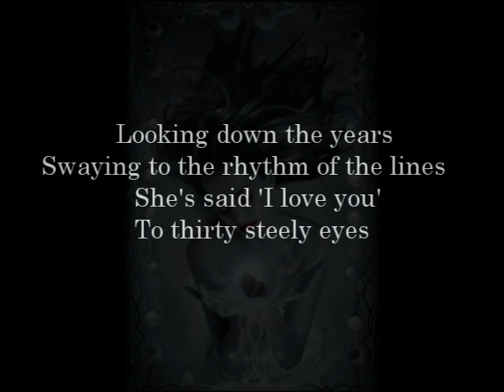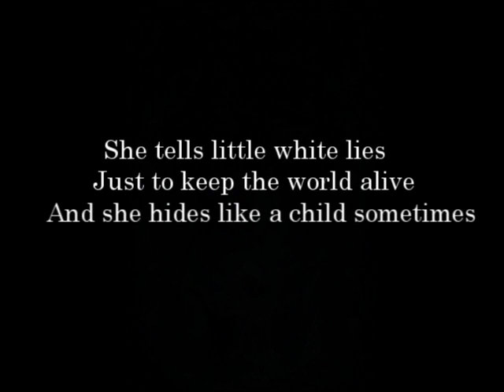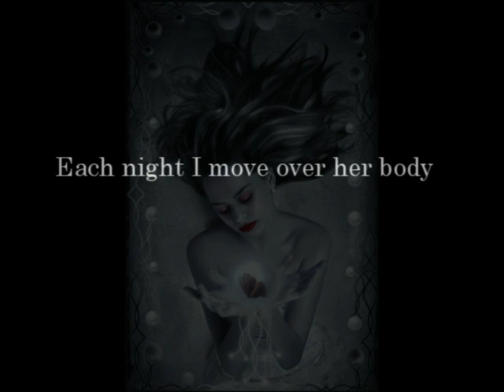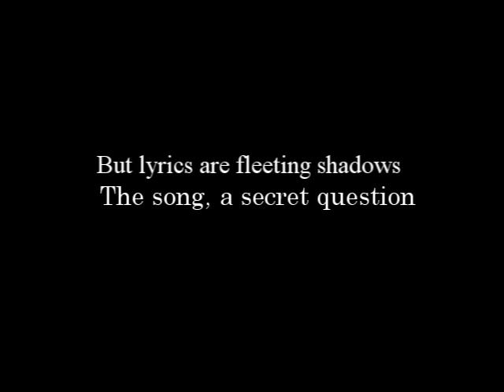Melody by Dewey Dirks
Video of "Melody" by Dewey Dirks.from "Lullabies and Legends"  Music "The Unicorn" by Mark Hawkins